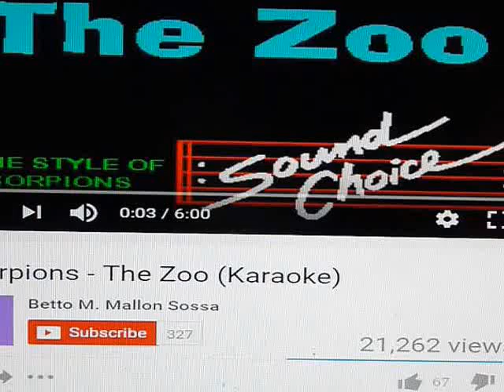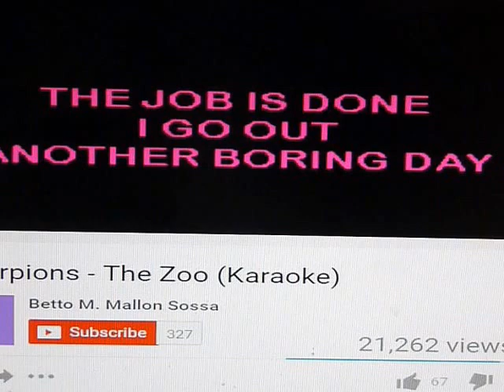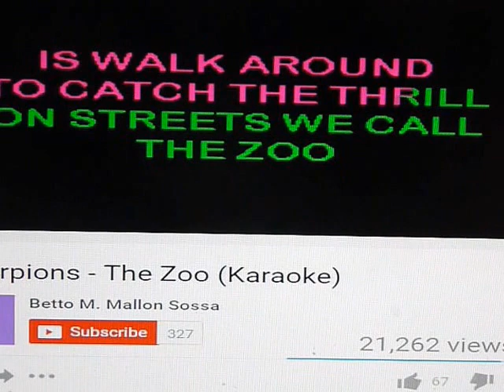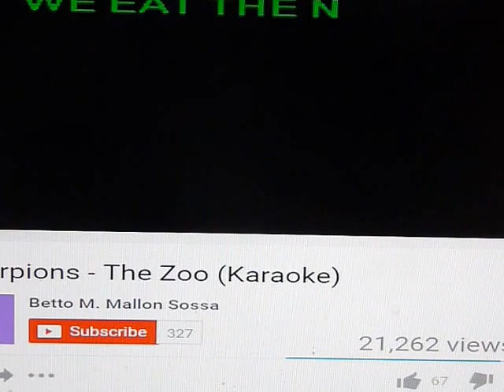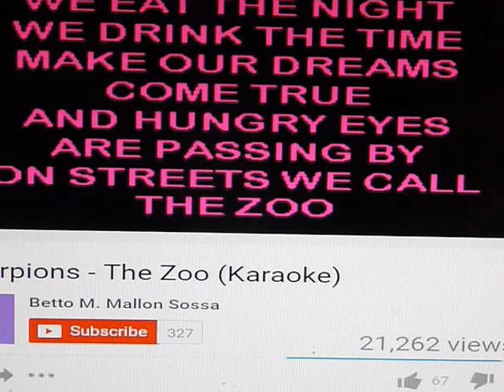THE ZOO..TODD ELLIOT BAND,, DUMPSTER BOB